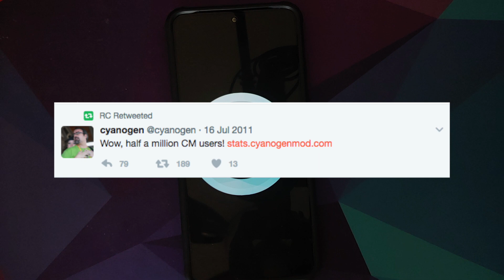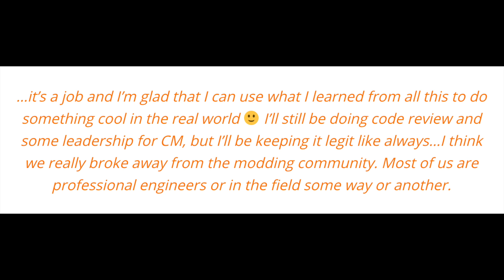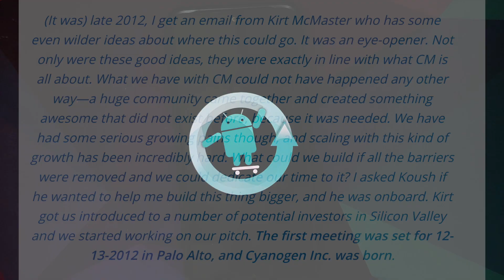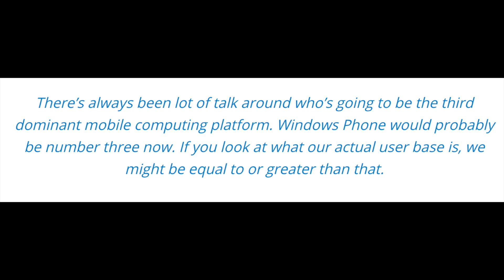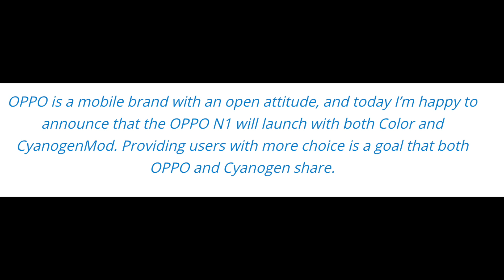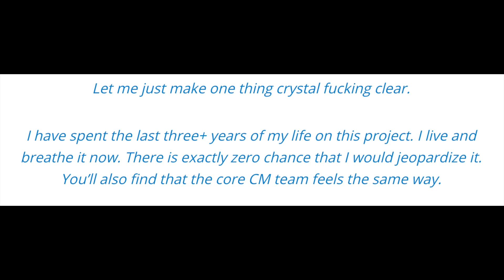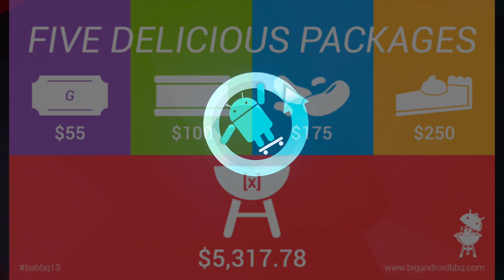Cyanogen Leaves Samsung | Cyanogen Inc, Cyanogen OS & Omni Rom Born | The Rise & Fall of CyanogenMod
In this video, we talk about the Birth of Cyanogen Inc, Cyanogen OS & Omni Rom. From being the most popular Android custom rom to trying to be the third largest Mobile Operating system after iOS and Android, Cyanogen OS had big dreams.

**Cyanogen Inc, Cyanogen OS & Omni Rom Born, The Rise & Fall of CyanogenMod Important Links**